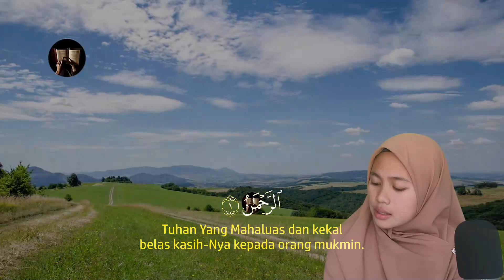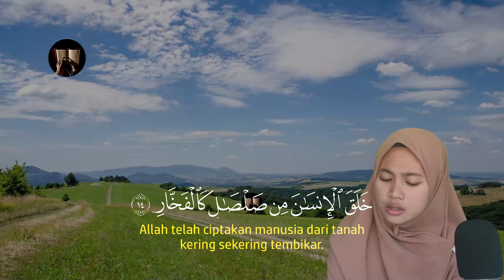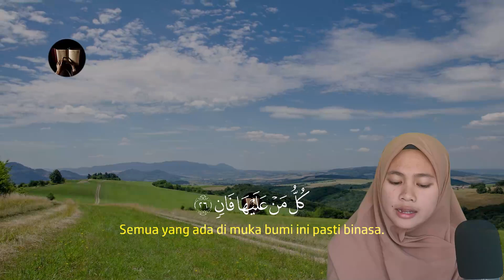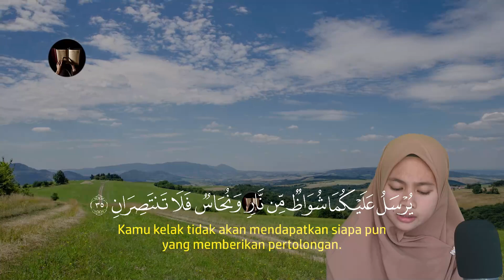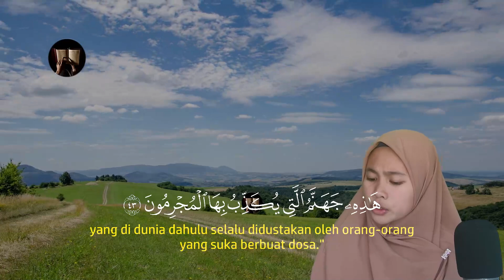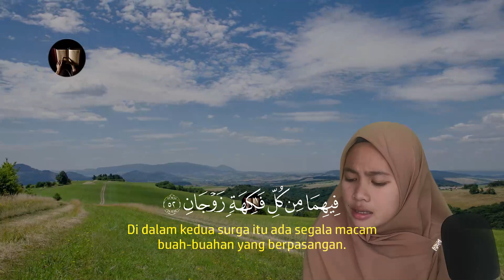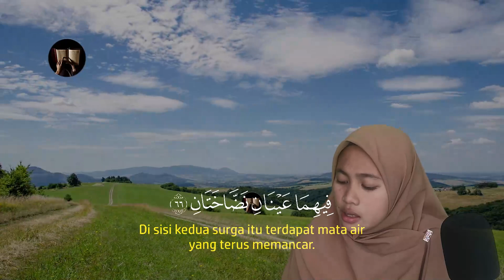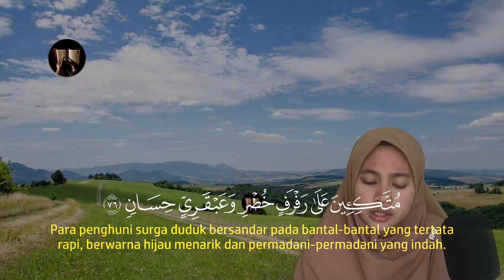DZIKIR PAGI HARI SENIN MERDU PEMBUKA PINTU REZEKI, REZEKI MELIMPAH RUAH